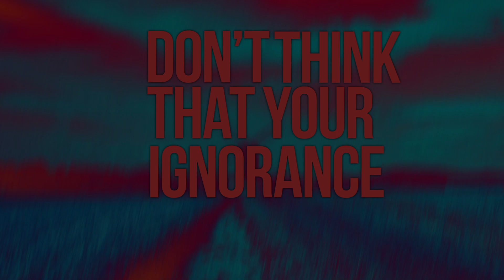Shake Well Before - Southern Red (Official Lyrics Video)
POWERED BY MYO AGENCY
Mixed and Produced by Andrea Fusini
Video by Marco Ianni